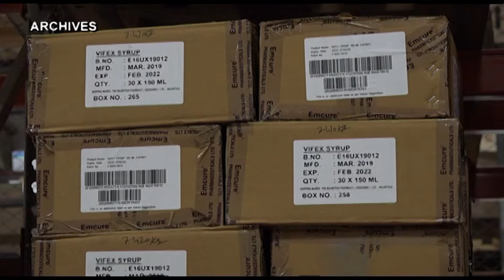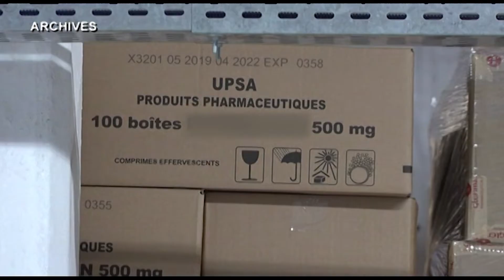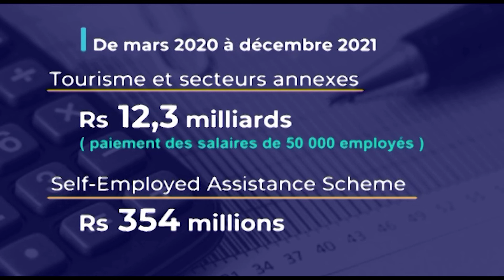MRA Blood Donation 2022 and Launching of an Online Platform for the control of Dangerous Drugs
Video courtesy of the @mbcradiotv